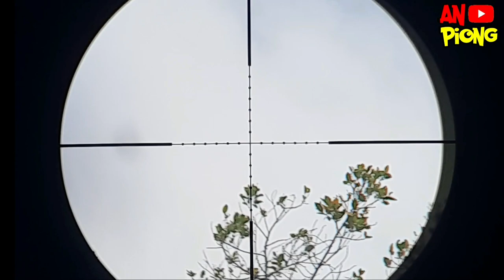Berburu Pergam || Bonus Belibis Empang